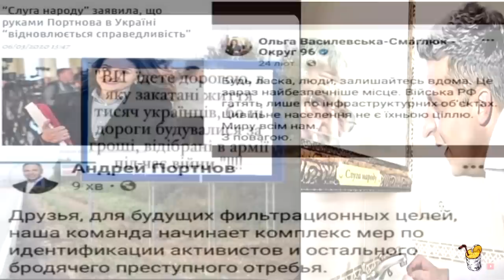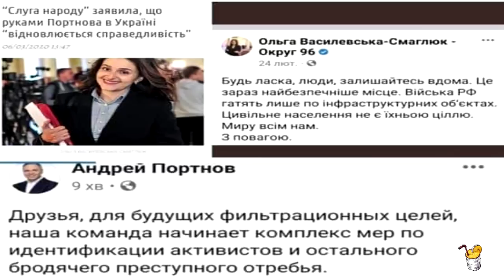Шашлыки вместо теробороны: как Ze-команда саботировала безопасность Украины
Автор: der_Weide